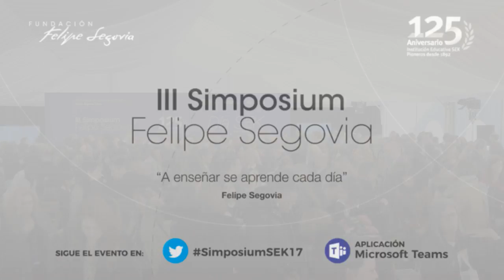Streaming III Simposium Felipe Segovia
“A enseñar se aprende cada día”. Felipe Segovia